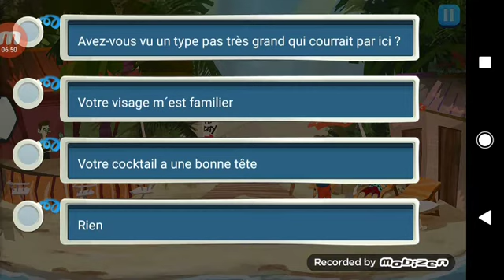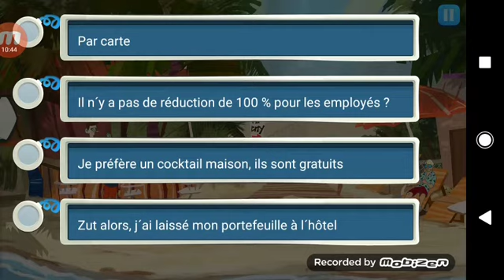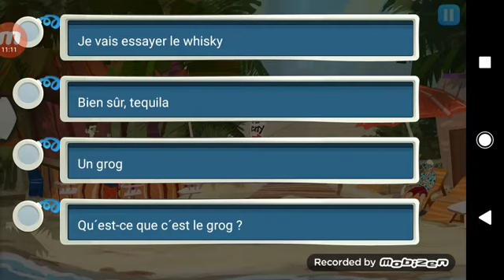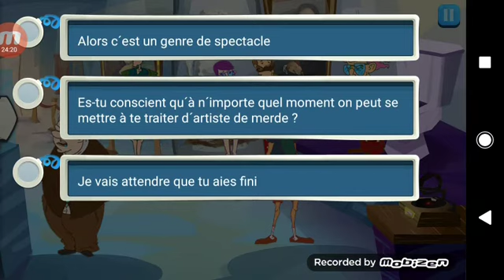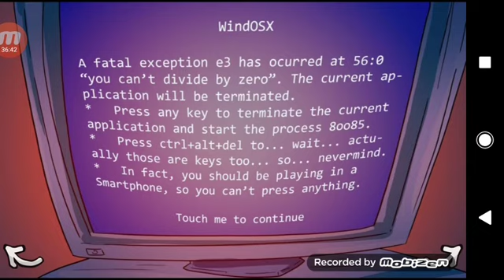the great fusion (google play step 9)